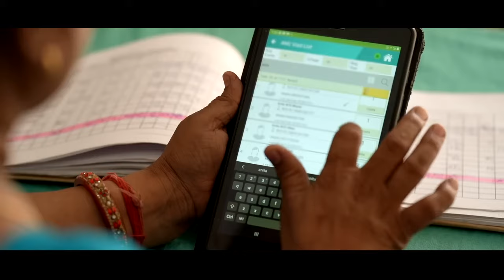AIIMS Rewari: A state-of-the-art pillar of Pradhan Mantri Swasthya Suraksha Yojana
In line with the Prime Minister Narendra Modi's vision to strengthen public health infrastructure across the country, the foundation stone of All India Institute of Medical Sciences (AIIMS), Rewari, Haryana is being laid. To be built at a cost of about Rs 1650 crore, AIIMS Rewari will be developed on 203 acres of land at village Majra Mustil Bhalkhi in Rewari. It will have facilities including the Hospital Complex with 720 beds, Medical College with 100 seats, Nursing College with 60 seats, AYUSH Block with 30 beds, residential accommodation for faculty and staff, hostel accommodation for UG and PG students, Night Shelter, Guest House, Auditorium etc.  Established under Pradhan Mantri Swasthya Suraksha Yojana (PMSSY), AIIMS Rewari will provide comprehensive, quality and holistic tertiary care health services to the people of Haryana.  The facilities include patient care services in 18 Specialities and 17 Super Specialities including Cardiology, Gastro-enterology, Nephrology, Urology, Neurology, Neurosurgery, Medical Oncology, Surgical Oncology, Endocrinology, Burns & Plastic Surgery. The Institute will also have facilities for Intensive Care Unit, Emergency & Trauma Unit, sixteen Modular Operation Theatres, Diagnostic Laboratories, Blood Bank, Pharmacy etc.  The establishment of AIIMS in Haryana is an important milestone in providing comprehensive, quality and holistic tertiary care health services to the people of Haryana.